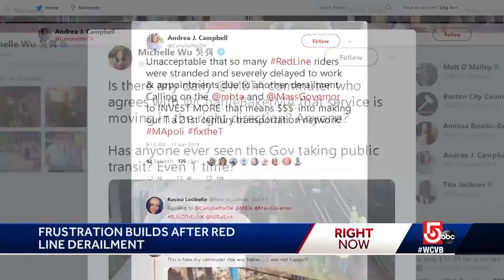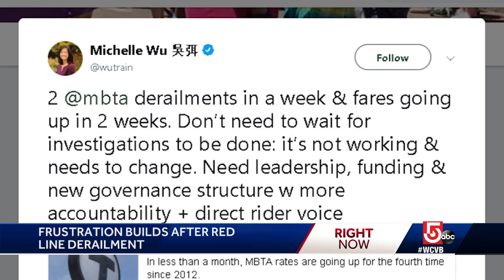Frustration builds after Red Line derailment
Some Red Line service has resumed following a derailment that disrupted service and caused significant damage, but delays continue.